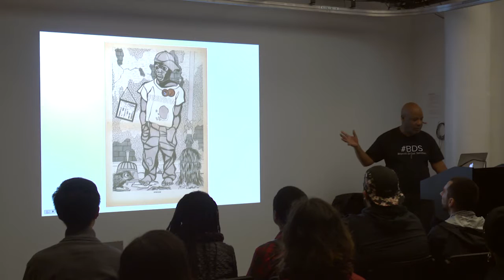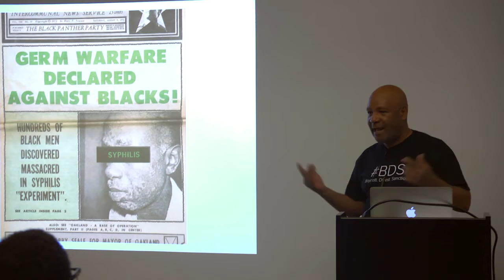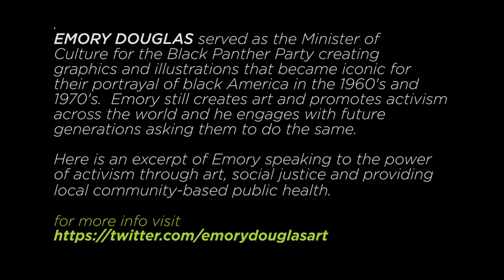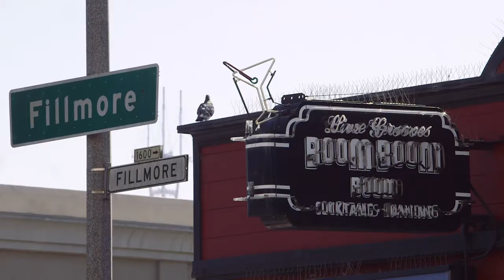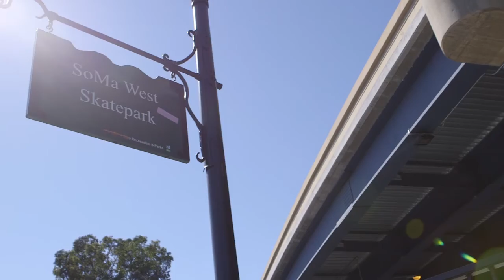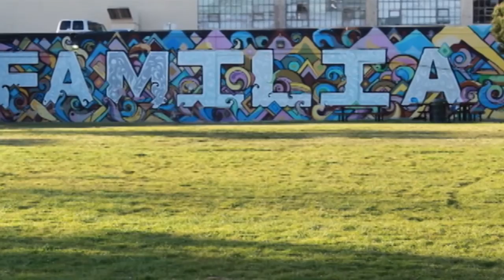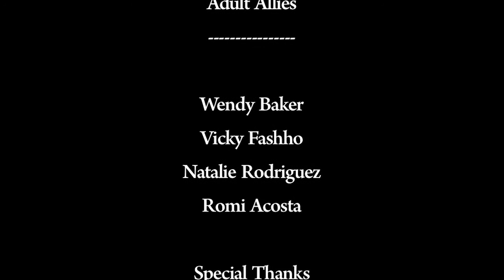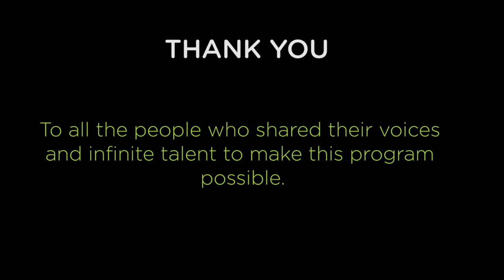Transmission E04 - A Local Show Celebrating the Artistic Voices of San Francisco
CLICK "SHOW MORE" TO JUMP BETWEEN SEGMENTS
TRANSMISSION Episode 4  -  August 2015

Radical Thinkers, Shakers and Movers

This month we’re featuring a dynamic range that includes legendary iconic activists to young authors, comedians and skaters from all around the Bay Area.

Segment 1  (1:05)
Emory Douglas - Minister of Culture for the Black Panthers presenting his work to the Bridges Fellowship at BAVC.
Emory Douglas served as the Minister of Culture for the Black Panther Party creating graphics and illustrations that became iconic for their portrayal of black America in the 1960's and
1970's.  Emory still creates art and promotes activism across the world and he engages with future
generations asking them to do the same. Here is an excerpt of Emory speaking to the power of activism through art, social justice and providing local community-based public health.

Segment 2 (15:04)
826 Valencia presents a Young Authors Workshop
826 Valencia is a nonprofit organization dedicated to supporting under-resourced students ages six
to eighteen with their creative and expository writing skills and to helping teachers inspire their students to write.  Each summer, 826 Valencia hosts its annual Young Authors’ Workshop, a two-week intensive
writing camp for Bay Area high school students. Here is an excerpt where participants read the work
they’re most proud of in front of friends and family.

Segment 3  (33:25)
SOMArts presents the News
This month hosted by the Queer Cultural Center - The News is a monthly offering of performance featuring new queer work. On the first Tuesday of each month The News casts a spotlight on performance pieces, experiments, debut works, and works in progress by pre-selected solo artists, groups, or troupes.

Genie and Marie Cartier are sisters and San Francisco natives. Their early collaborations consisted of short plays performed in their living room and ambitious amateur films shot with their father’s camcorder.
Here they perform V-Mobile presents The Call - a hilarious skit scorching the boy-band phenomenon and corporate sponsorship.  Their dance moves alone will blow your mind.

Segment 4 (43:23)
SoMa West Skatepark
Watch a highlight reel from the tight community of skaters who call this part of the city home followed by two short films on skateboarding by the young filmmakers from Sunset Youth Service’s.

Segment 5 (44:21)
Sunset Youth Services presents Upstar Records
Upstar Records is a youth-run record label and digital arts program run by Sunset Youth Services that uses the power of music, media production, employment, and a tight web of positive community-based relationships to keep systems-involved youth off the streets, out of jail, and engaged in leadership roles. Youth get hands-on experience recording, mixing, mastering, releasing, distributing and promoting their own music and videos. Through project-based learning, youth gain knowledge, skills, and abilities to be successful in their path to a career or continued education.